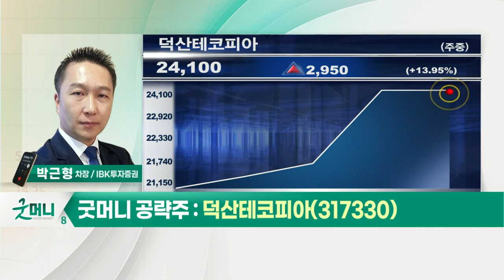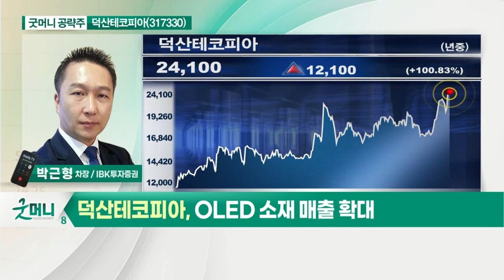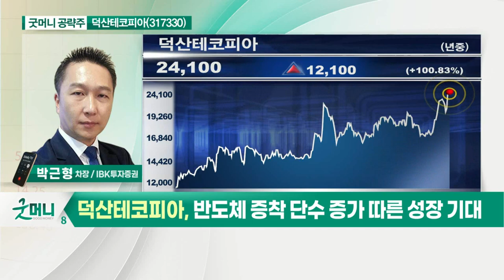덕산테코피아(317330)... OLED 소재 매출 확대_굿머니 공략주 (20210630)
- OLED 소재 매출 확대
- 고객사 NAND 생산량 기대치 상회
- 반도체 증착 단수 증가 따른 성장 기대